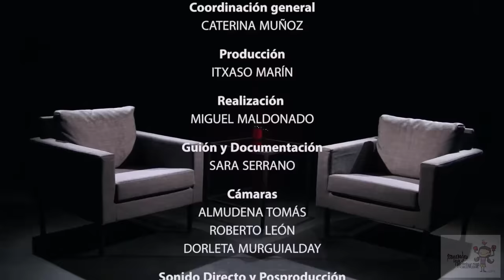Anna Gabriel, Junts pel Sí: Ens han volgut eliminar encara hi ha gent treballa per destrossar-nos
Sempre m´emociona escoltar-te Anna
Bravo Anna, de tot cor.

LaTuerka
Programa #12 - Temporada 3
Emisión, lunes 9 de enero de 2017.

Anna Gabriel nació en Sallent, en la cuenca minera del Llobregat, un pueblo que ha ido acumulando crisis tras crisis: la crisis del textil, la crisis de la siderurgia, la crisis de la minería. Pero también un lugar con una fuerte tradición anarquista: “veníamos de Agustín Rueda, asesinado por torturas en Carabanchel, y alguien decidió que ese foco de rebelión había que apagarlo”, así entró la heroína en las familias y barrios mineros, recuerda Anna.

En ese enclave, comenzó su militancia política. Primero en la Plataforma Antifeixista y en la Coordinadora de Asociaciones por la Lengua Catalana y más adelante ya como concejal en la CUP. “El encaje entre militancia en defensa del catalán, militancia antifascista y militancia de clase por conseguir más justicia sale de forma natural", señala durante la entrevista. De su etapa como concejal recuerda momentos duros, como cuando los vecinos les acusaron de querer dejar sin pan a la minería “cuando lo único que decíamos es que hay una empresa que tiene muchos beneficios que tiene que asumir los costes ecológicos”.

El salto de la CUP de lo municipal a lo nacional se explica según la diputada por la coyuntura política catalana: “En este momento era importante que hubiera un discurso que dijera que la independencia es para cambiarlo todo y no va de cambiar banderas. De hecho, "Pujol y esa idea de Cataluña con ciudadanos de primera y de segunda es uno de los motivos por los que muchos empezamos a militar en la izquierda independentista”, añade.

Sobre la alianza de la CUP con un proyecto político tan distinto como es Junts pel Sí, Anna Gabriel apunta que es “la anomalía que vivimos en el Estado español, que hace que sea imposible hacer un referéndum, la que explica esta alianza tan anti natura”.

Al final de la entrevista Pablo Iglesias pregunta a Anna Gabriel cómo se vio desde la CUP el nacimiento de Podemos. “Con preocupación”, ríe. “Creo que la música que está sonando no acaba de ser la música que convendría en este momento. Conviene más rotundidad en todo lo que se refiere a la impugnación del Régimen”, concluye. Respecto a la percepción recíproca Anna señala: "Espero que no nos miréis como un sujeto estrambótico, sino como un sujeto político que quiere decidir”.